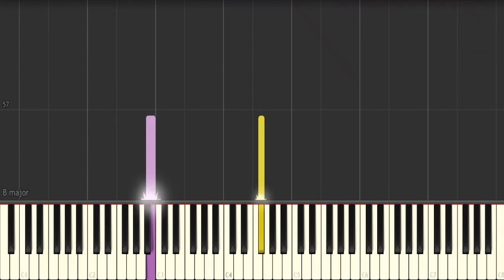Azalea - Citrus OP [Piano Tutorial] (Synthesia) // FirahFabe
Title: Azalea
Anime: Citrus
Transcribed: Catrione
Performed: FirahFabe

❂ Listen more BGM, Anime and Piano Music: AnimeOST, PianoMusic, BGM, relaxingmusic, animesoundtracks, pianomix, relaxingpiano, studyPiano . . .

0:00:00 song - artist

Listen Again =^^=

★COPYRIGHT / LICENSING★